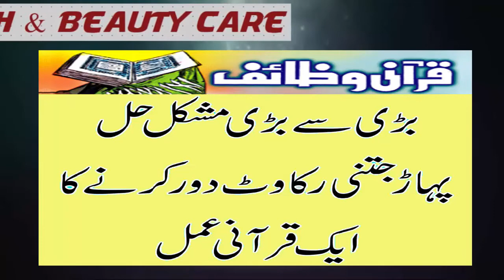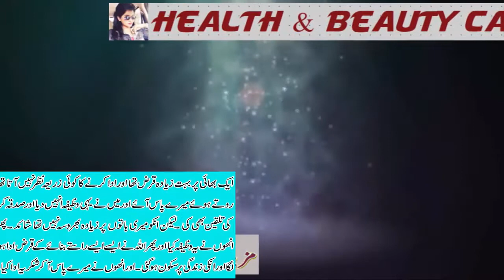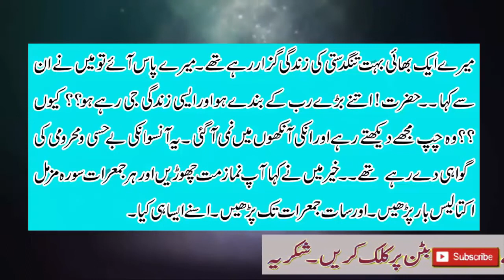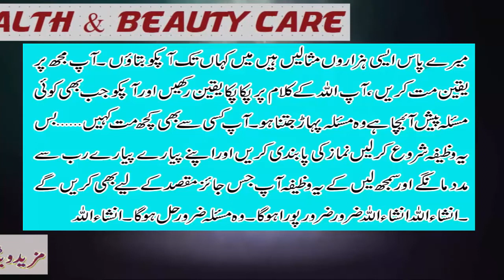Har Mushkil k Liye Khas Azmoda Wazifa |Har Maqsad Pora Har Mushkil Fori Hal Qur'ani Ayat Sey in urdu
Helow Friends:
I am going to share information about health and beauty tips , home remedies,Islamic information,Entertainment Etc...